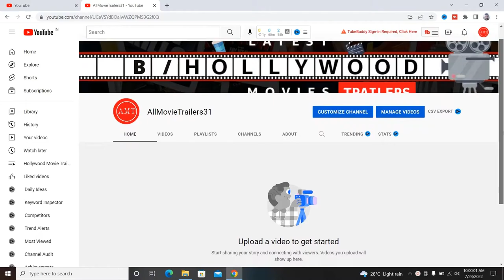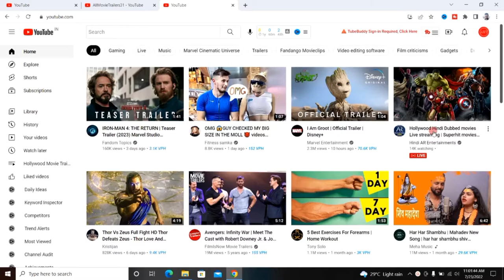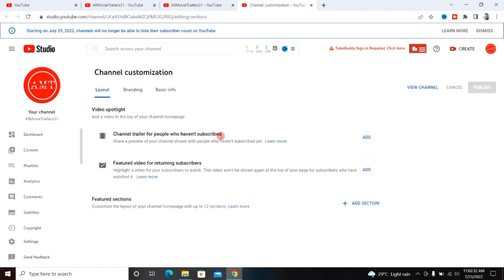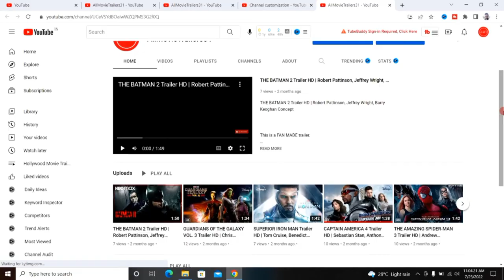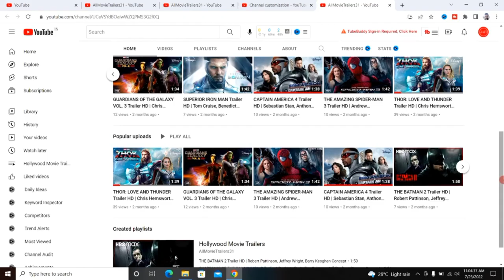This Channel Doesn't Have Any Content | YouTube Videos Not Showing Channel Homepage | Problem Solved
About this video 👇
Dosto, is video me maine apko sikhaya hai ki Youtube Videos Channel Homepage Pe Kaise Laye.

दोस्तों, इस वीडियो में मैंने आपको सिखाया है कि यूट्यूब वीडियोस चैनल होमपेज पे कैसे लाए |

👇 Topics Covered 👇

🔻 this channel doesn't have any contact
🔻 This Channel Doesn't Have Any Contant
🔻 youtube video channel homepage pe show nahi kar rha hai
🔻 video not showing channel homepage
🔻 youtube video not showing channel homepage
🔻 How to YouTube video Not Show
🔻 YouTube Video Not Show problem
🔻 YouTube Video Not Show On Channel
🔻 YouTube Video Problem
🔻 This Channel doesnt Have any content
🔻 How To Youtube Video any content
🔻 Not Showing YouTube Video Problem
🔻 Home Page Video Not Show
🔻 Fix Home Page Video Not Show